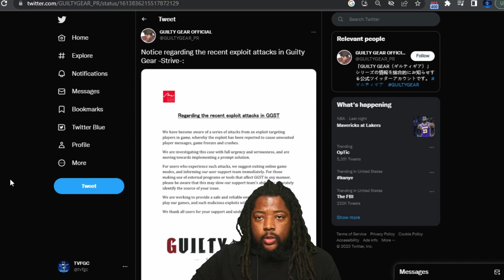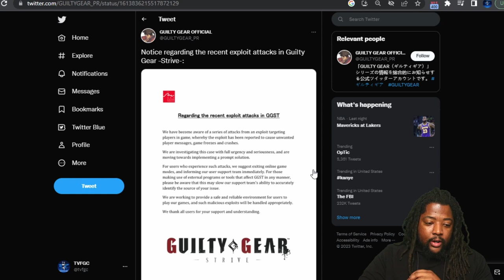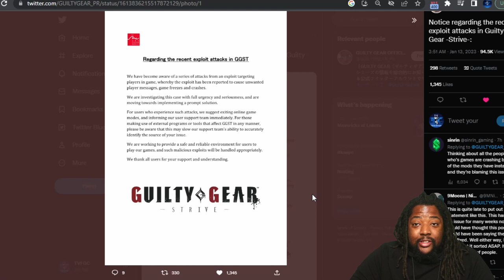Arc System Works Addresses Guilty Gear Strive Exploit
Rexonmax speaks on Arc System Works addressing the issue with their Guilty Gear Strive online exploit. Enjoy!